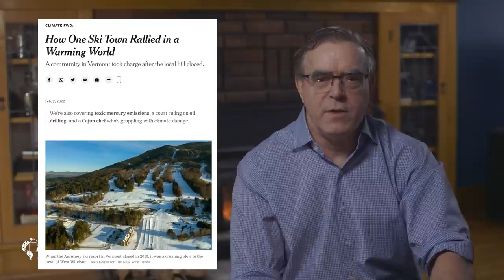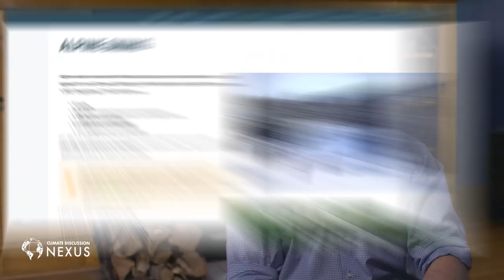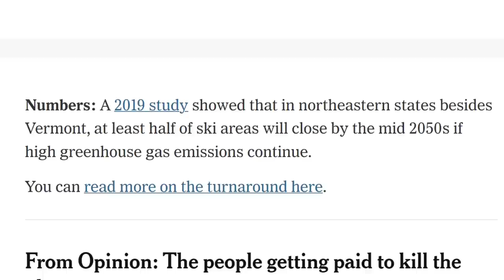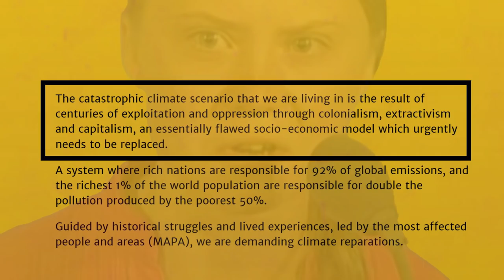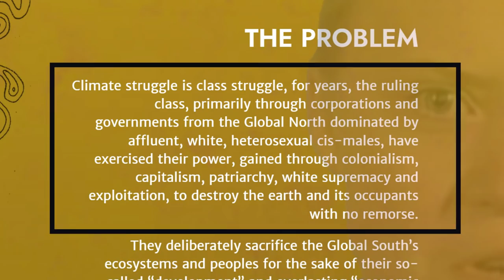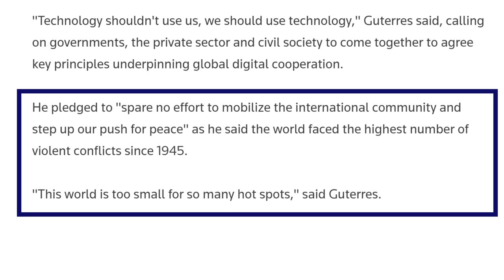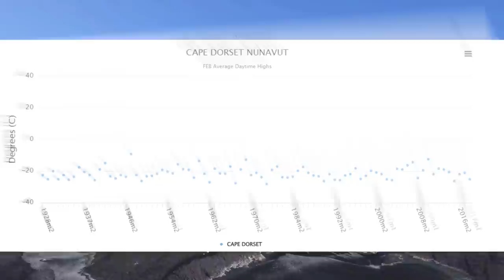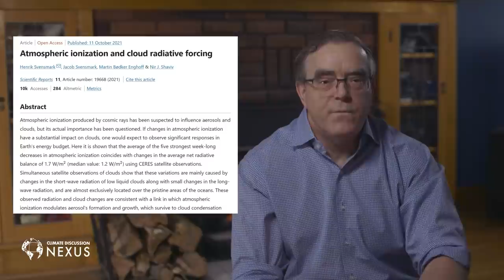All Downhill on Climate Reporting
Dr. John Robson comments on key items from the latest Climate Discussion Nexus weekly "Wednesday Wakeup" newsletter including the New York Times making up climate change closing a ski resort to National Geographic making up climate change devastating crops the Daily Telegraph making up climate change ravishing Antarctica and so on. Plus Greta Thunberg reissuing the Communist Manifesto, the UN Secretary General reinventing world governance and more, including our "Sunburnt lands up north" tour visiting Cape Dorset.
To support the Climate Discussion Nexus, subscribe to our YouTube channel our Rumble channel and our podcast on Spotify and Google like us on Facebook follow us on Twitter and Gettr and make a monthly or one-time pledge